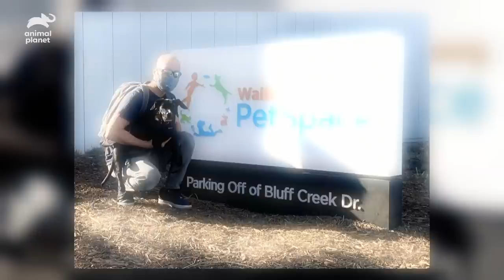Kristen Bell Helps Puppy Find New Home | Puppy Bowl XVII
Java, the puppy, has had a hard start to his life but Kristen Bell helps Annenberg PetSpace decide what kind of home would suit him best.